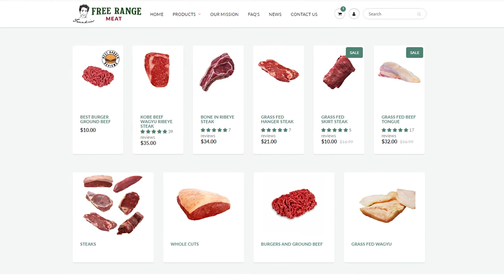Best Burger Reviews - Ted's Montana Grill (Manhattan, NYC)